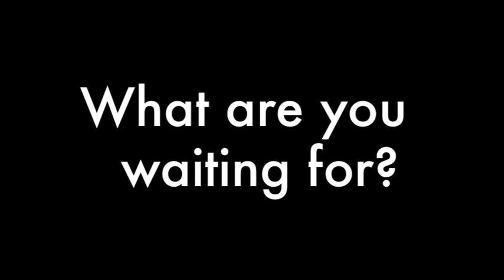Hot For Halloween - Mondays - Team Fat Kickers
Hi loves!

I wanted to ensure to bring out the importance of taking a break for YOU. I, am a guilty one for not doing it often enough! So this week, put your legs up and RELAX! Take one hour, even half an hour for YOU and you alone!

Book:
The five rooms of happiness:

Have an amazing week all!

Much love,
Jess
xoxo